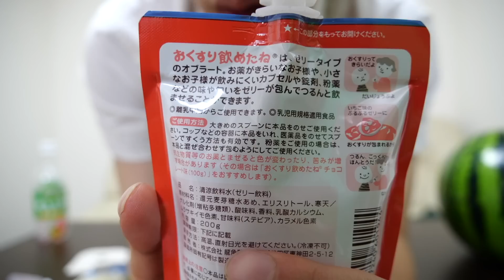おくすり飲めたねでデスソースをノーダメージで飲める説